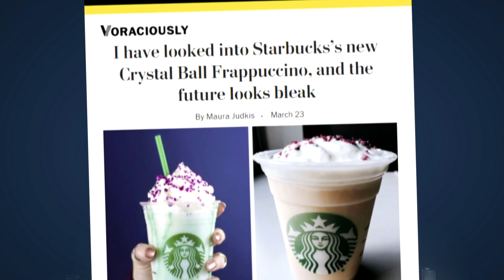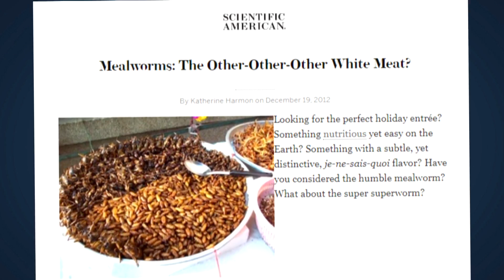IMHO: Tacro, Crosushi And A List of Other Foods To Ban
Jim Braude shares his thoughts on the latest food trends and why they should be banned.